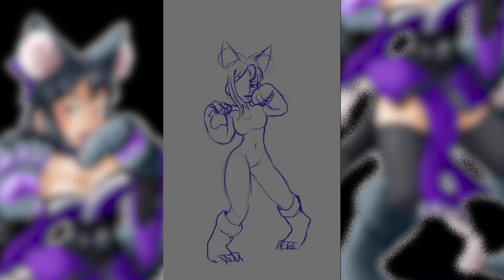Askr Speedpaint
I havent uploaded a speedpaint in a hot second so I thought I'd give yall this one. Its a commission of my friend's OC Askr wearing Tamomo's costume from Fate Grand Order. Enjoy!